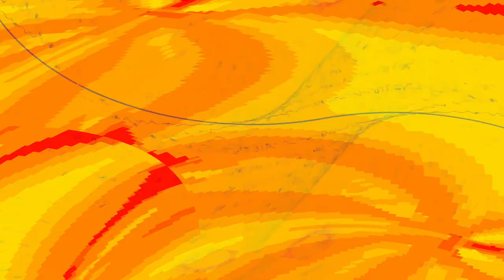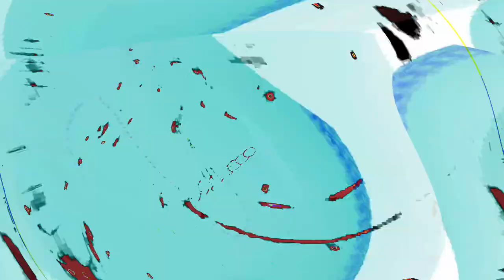[EPILEPSY WARNING] Movie 24 05 03 07h34m54s